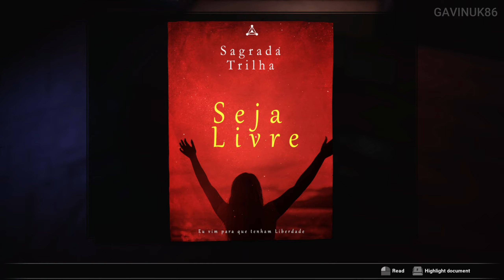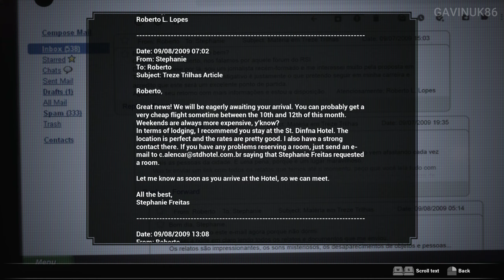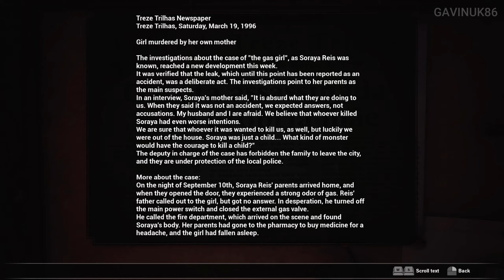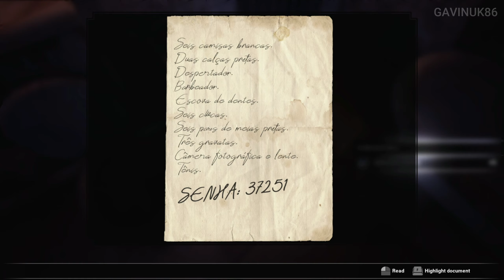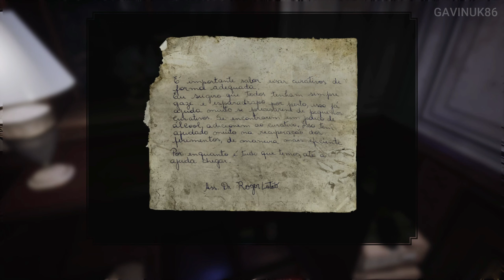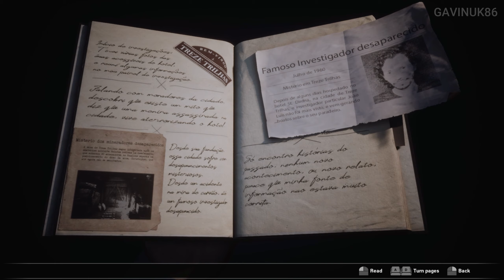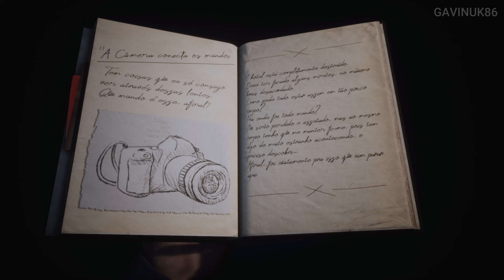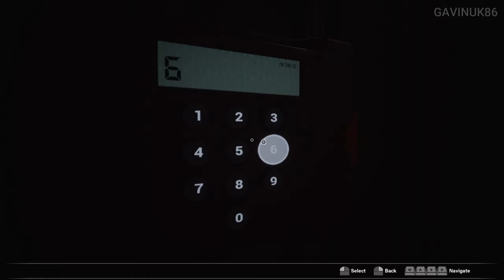FOBIA - St. Dinfna Hotel | FIRST HOUR PC GAMEPLAY WALKTHROUGH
FOBIA - St. Dinfna Hotel. Explore a decadent hotel across different timelines and uncover the dark history of a fanatical cult and your role in their plans.